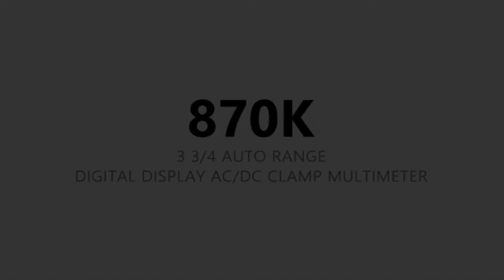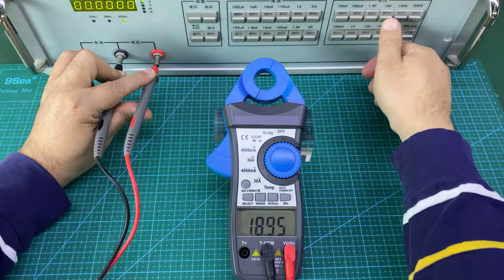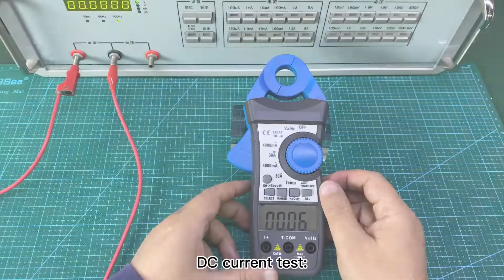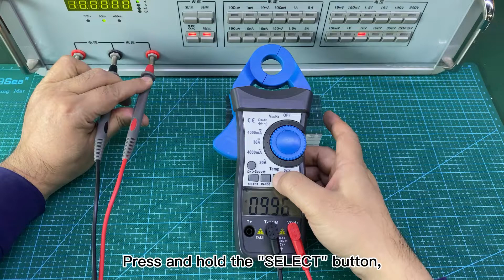Digital Clamp Meter HP-870K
HoldPeak Digital Clamp Meter HP-870K 4000 Auto Range DC AC Multimeter True RMS Frequency Backlight Diode Test Date Hold Function.